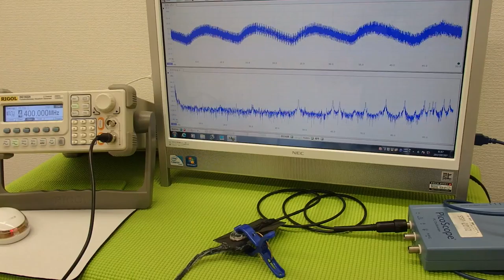超音波実験 Ultrasonic experiment